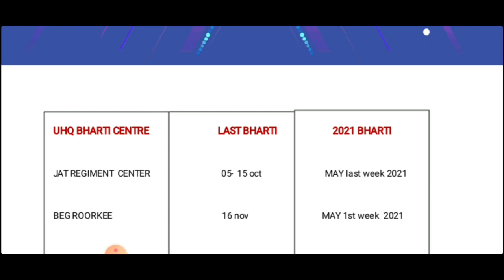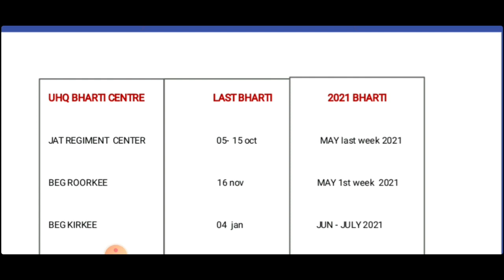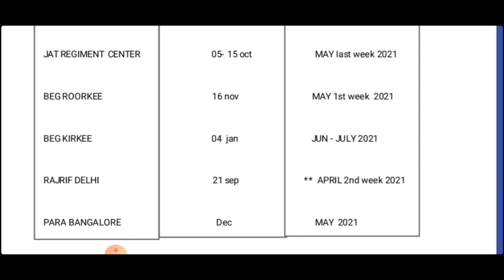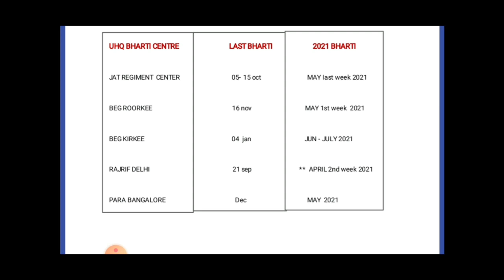Relation bharti 2021 program इस महीने से भर्ती की शुरुआत ।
Indian Army Open & Relation Bharti

1 eme relation bharti 2021,
eme secunderabad relation bharti 2021,
3eme relation bharti 2021,
army relation bharti 2021 february,
fatehgarh relation bharti 2021,
fatehgarh army relation bharti 2021,
faizabad relation bharti 2021,
relation bharti 2021 goa,
58 gtc relation bharti 2021,
2021 ki relation bharti,
3eme relation bharti 2021 registration,
uttarakhand army relation bharti 2021,
1 stc jabalpur relation bharti 2021,
1 eme secunderabad relation bharti 2021,
1 stc jabalpur relation bharti 2021 full chart,
11 gr relation bharti 2021,
1 eme center relation bharti 2021,
14 gtc relation bharti 2021,
1 stc jabalpur relation bharti 2021 vacancy,
relation bharti 2021 22,
indian army relation bharti 2021-22,
army relation bharti 2021 22,
2 stc goa relation bharti 2021,
2 stc relation bharti 2021,
2 stc jabalpur relation bharti 2021,
2 stc goa relation bharti 2021 documents,
2 stc goa relation bharti 2021 full chart,
2 stc goa relation bharti 2021 live,
2 stc goa relation bharti 2021 corona report,
3 eme bhopal relation bharti 2021,
3 eme centre relation bharti 2021,
39 gtc relation bharti 2021